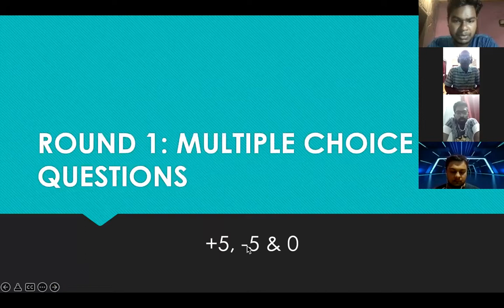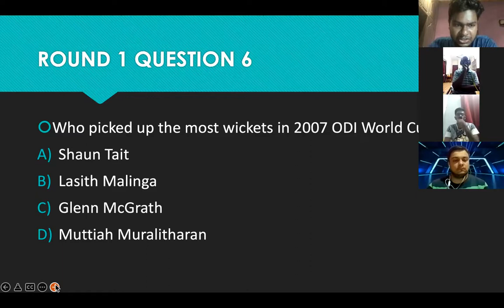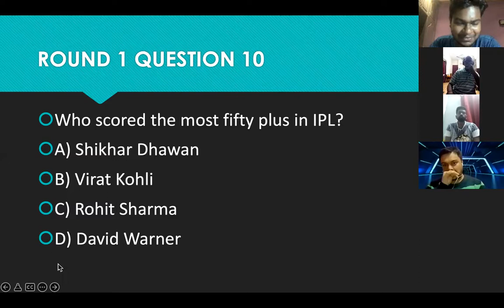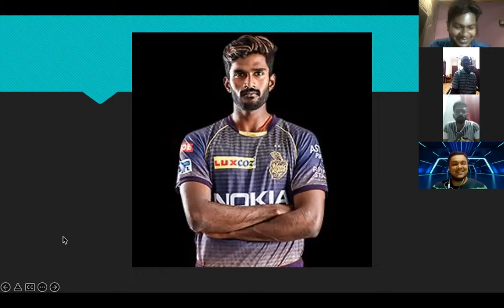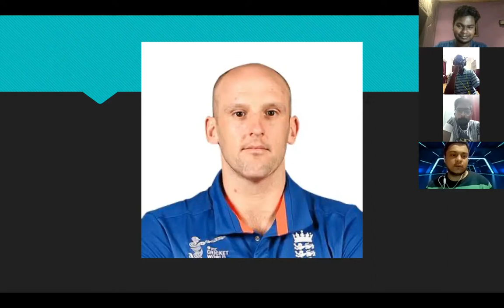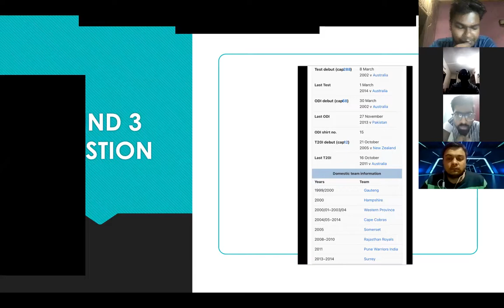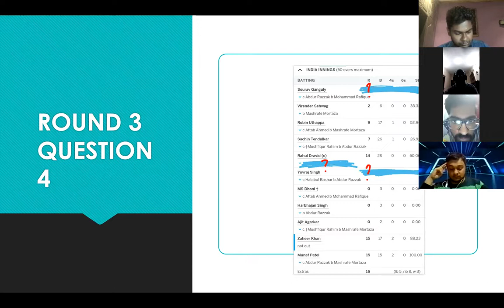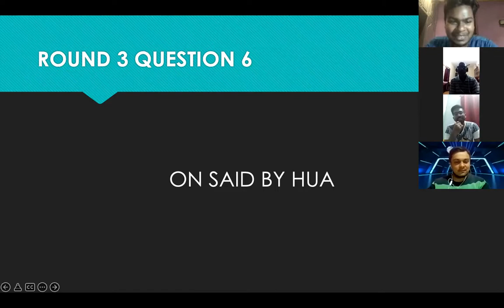TSB WC QUIZ QF 3 BETWEEN CHENNAI LOCAL KINGS (SHANKAR SIR) VS KANE GLADIATORS (KRISHNA GOPAL) PART 1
In this video, we're doing Quaterfinals 3 of TSB World Cricket Quiz between Chennai Local Kings (Shankar sir) vs Kane Gladiators (Krishna Gopal). Congratulations to Chennai Local Kings (Shankar sir) for winning an epic match by just 4 points (140-136) points.